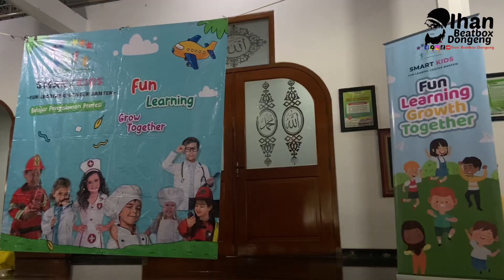Kajian Anak Muslim oleh Smart Kids